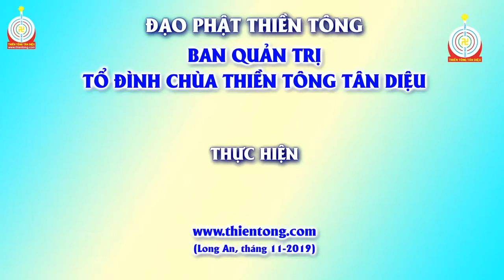Giải đáp Thiền Tông: Giáo Lý Đạo Phật công bố ra xoá Mê Tín Dị Đoan thì loài Cô Hồn có bị ảnh hưởng?